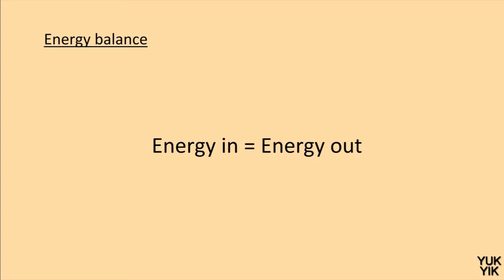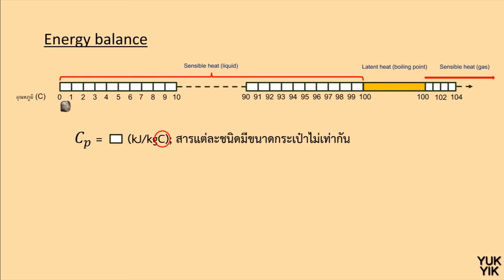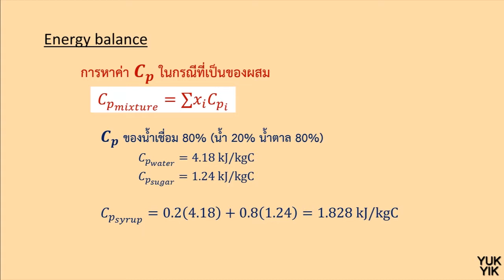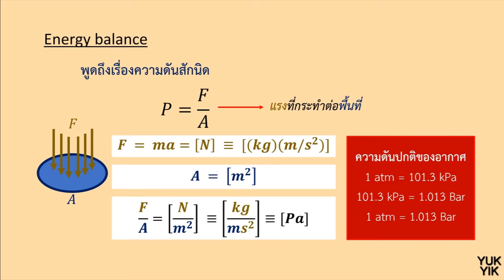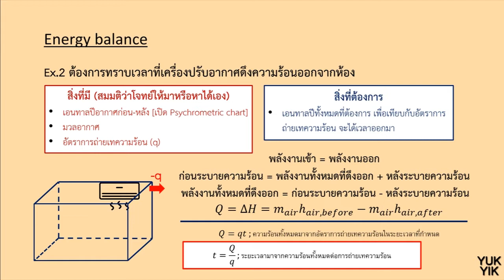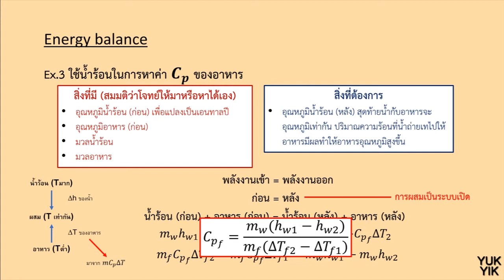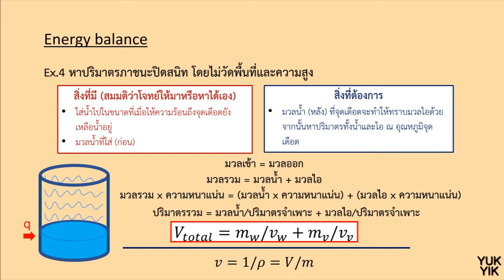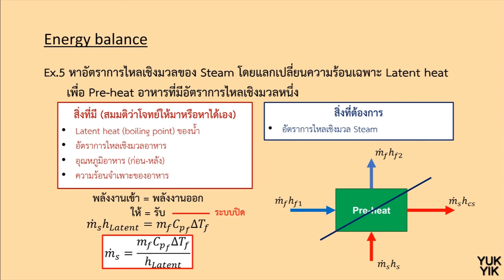Energy balance สำหรับอาหาร EP.2 (Concept) | KruNice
คลิปนี้อธิบายหลักการ และวิธีคิดเกี่ยวกับสมดุลพลังงาน เบื้องต้นสำหรับผู้ที่เรียนเทคโนโลยีอาหาร

Specific heat : 3:39
Pressure : 14:46
Case study : 16:36